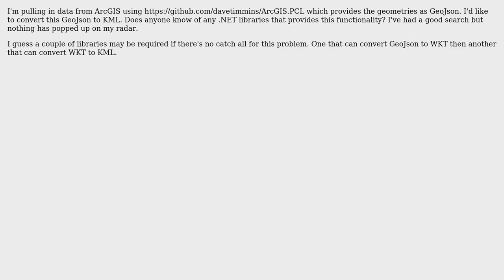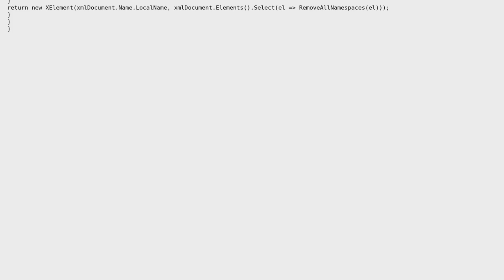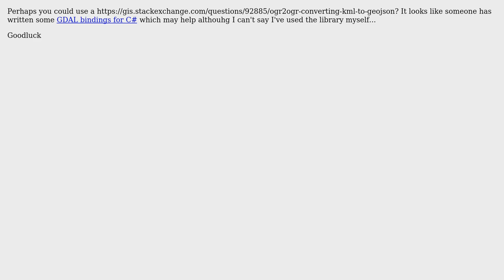GIS: C# / .NET library for converting GeoJson to KML (2 Solutions!!)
GIS: C# / .NET library for converting GeoJson to KML

With thanks & praise to God, and with thanks to the many people who have made this project possible! You are responsible for your own actions.